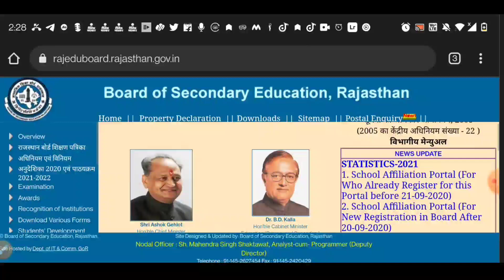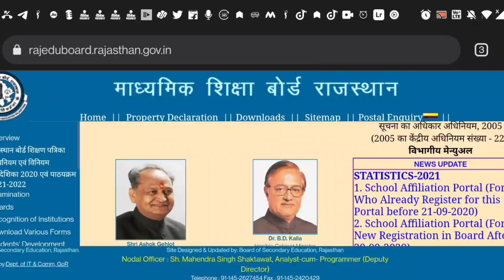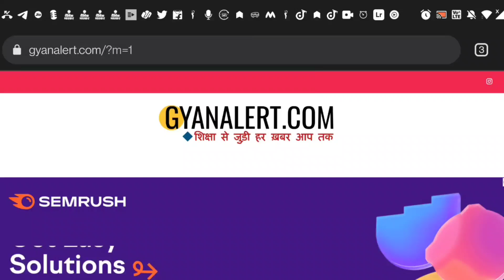Rbse Result 2022 | Rajasthan Board Result Kab Aayega 2022 Class 10th 12th 5th 8th result date 2022